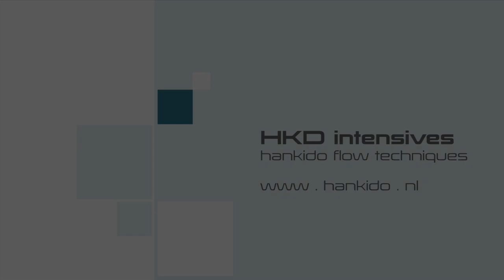[HKD intensives] Hankido flow techniques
Klaas Barends gaf tijdens de HKD intensives van 9 juni 2013 in Vaals les in de 'flow techniques' van hankido. Deze flow techniques zijn bedoeld om de ideale lijn van een techniek te vinden. Het vinden van de juiste positie en het aanvoelen van en reageren op de kracht van de tegenstander.
Hankido is een Koreaanse vechtkunst die werd ontwikkeld door wijlen grootmeester Myung Jae-nam.